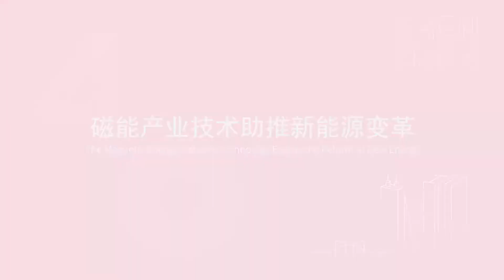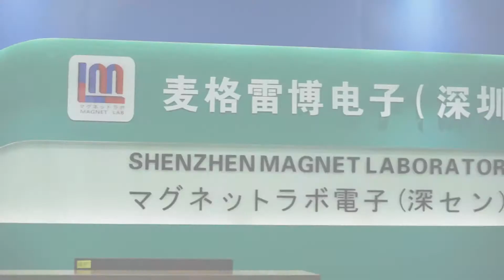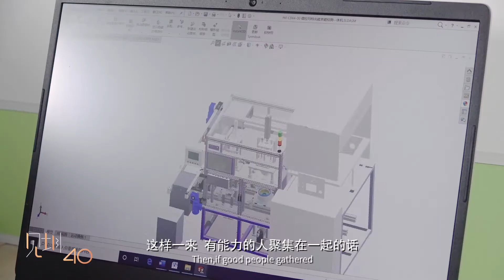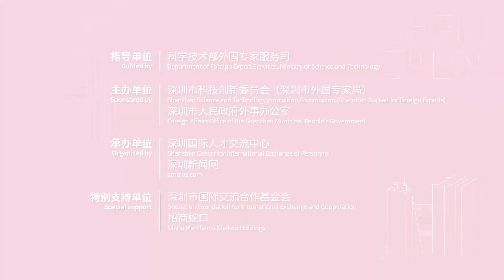Witnesses to Shenzhen Special Economic Zone’s 40-year Journey·Shenzhen in the Eyes of Foreigners 01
Shunichi Sasaki, 87-year-old, is the oldest foreign expert with legal employment permits in China. As a Japanese, He has lived in Shenzhen for 17 years. During the past 17 years, he has witnessed the dramatic changes in the city of Shenzhen. It is also during the past 17 years that he has a deeper attachment to this vibrant and energetic city.